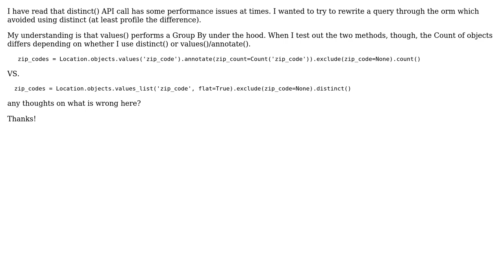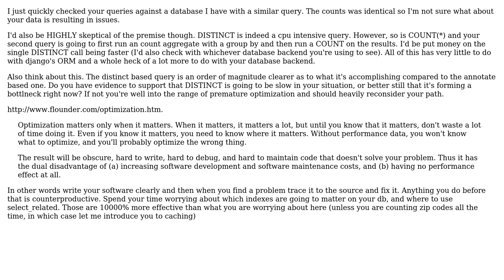Django Using Annotate Instead of Distinct()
With thanks & praise to God, and with thanks to the many people who have made this project possible! You are responsible for your own actions.